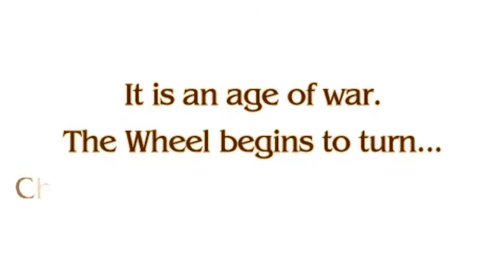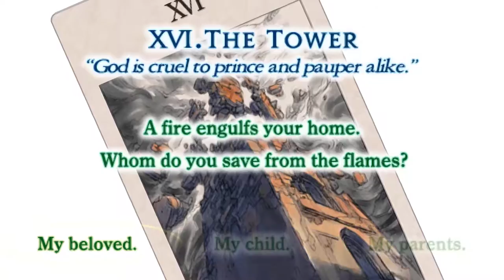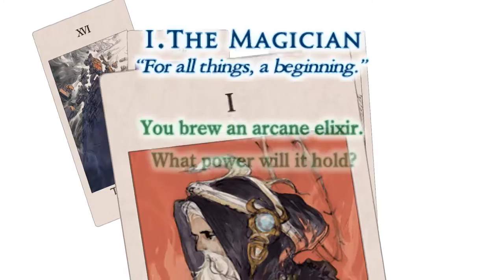Tactics Ogre tarot draw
just a quick recording to test shadow play and ppsspp emulator. rights to owners of TO:LUCT, ppsspp emu, and shadow play.